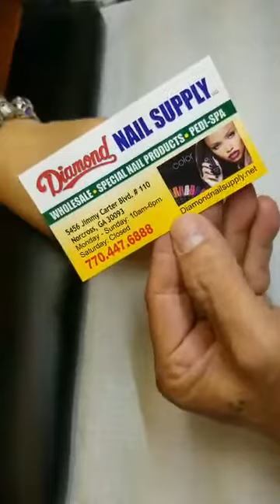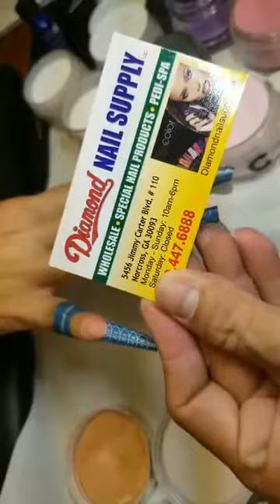Huong dan lam Ombré dap va dip by David Hoang